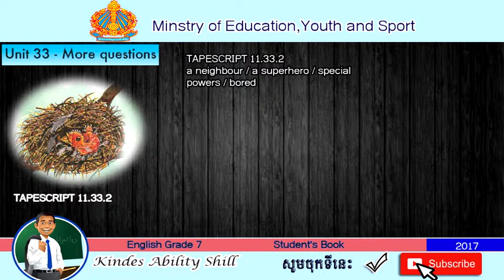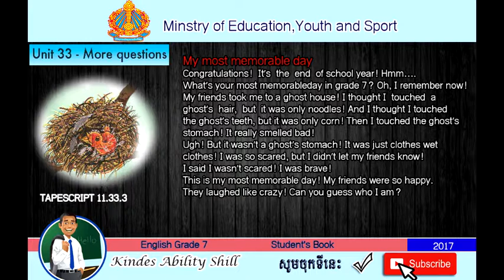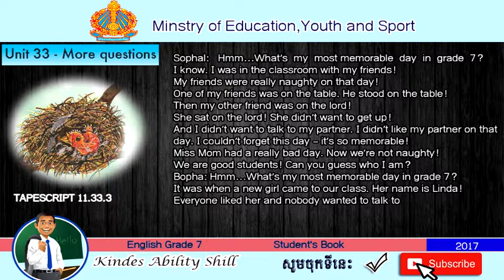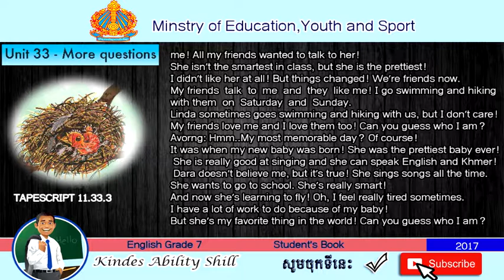TAPESCRIPT 11.33.3 ENGLISH GRADE 7 .TEACHER KHMER